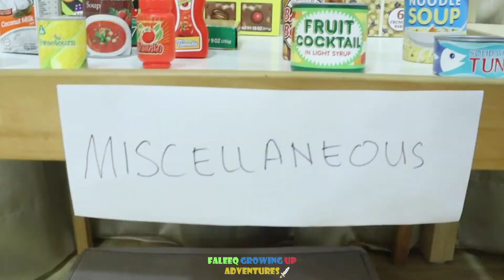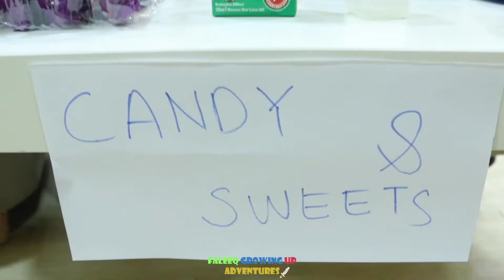Faleeq playing tourist | Faleeq and Falisha pretend play (berpura pura bermain)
Hari ni Faleeq melawat Negara Malaysia (playing tourist). Lepas sampai airport dan jalan2 sekitar bandar Kuala Lumpur, Faleeq berasa lapar dan mencari kedai untuk membeli makanan dan minuman. Jom tengok pengembaraan Faleeq kali ni!

Faleeq growing up adventures channel memperlihatkan pelbagai aktiviti yang di lakukan oleh dua beradik comel ini. Faleeq dan Falisha pretend play (berpura pura bermain) dengan pelbagai mainan dan aktiviti di dalam dan juga di luar rumah. Faleeq dan Falisha pretend play (berpura pura bermain) ini ada bermacam lakonan yang sesuai di tonton oleh kanak kanak. Faleeq dan Falisha masing masing berumur 6 tahun dan 4 tahun. Dua beradik kacukan Melayu-Pakistan ini sangat aktif dan suka melakukan pelbagai activiti bersama Otosan (Ayah).